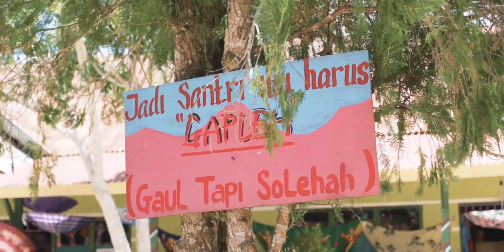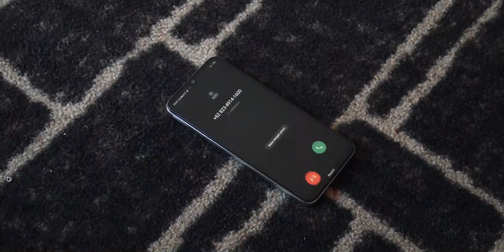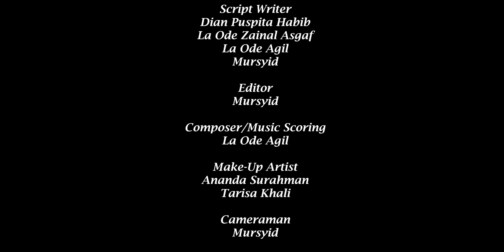Ternyata Hanya Rindu Epsiode 3 | Santriwati Al-Amanah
Tempat santriwati menelepon untuk berkomunikasi dengan orang tua sudah diatur oleh pengasuh, jadi pesan dari film ini untuk orang tua/tamu yang berkunjung jika ada santriwati lainnya yang minta menelepon ke orang tuanya untuk mengarahkan ke Pengasuhan.